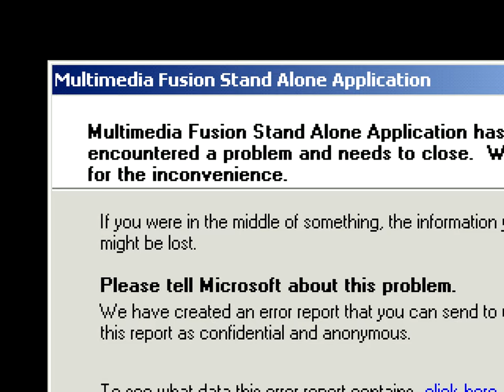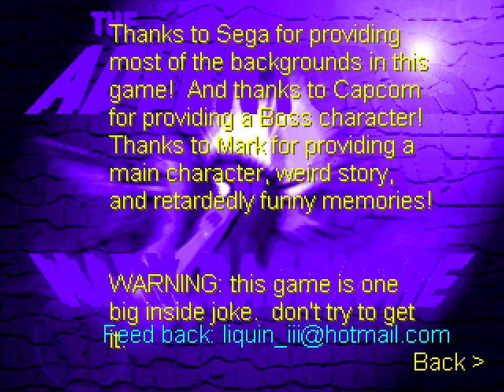"The Adventures of Mark Basehore" indie game playthrough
Click the closed caption buttoned for crummy commentary.

A game by Anthony Lopes of Darksun Games, developed in 1999, released October 1st 2001.

A curious attempt at making a combat-centric side-scroller, with a smattering of platforming and oddball pop culture references.